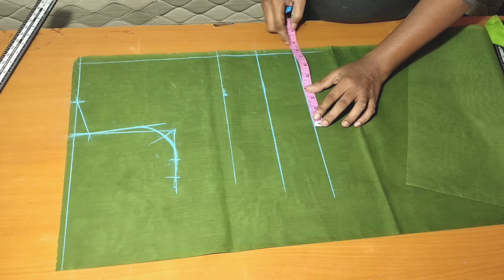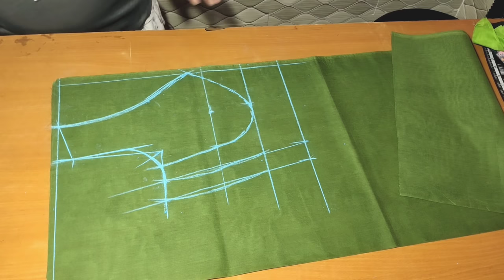new model/stylish blouse cutting and stitching | परफेक्ट फिटिंग और सरल तरीका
यह ब्लाउज बनाना सबसे आसान है | बिना बाजू वाली पतली शोल्डर पट्टी की | ब्लाउज की कटिंग और सिलाई करना सीखें |

hello guys,  welcome to big boutique.

yah blouse ki cutting aur silai donon bahut aasan hai. yah ek sleeveless patali shoulder ki blouse hai. designer blouse hai iske liye aapko thoda sa sikhane ki jarurat hai. uske bad is blouse ki cutting aap bahut hi aasani se kar sakte hain. is video mein maine cutting aur silai donon pure bariki Se samjhe aaya hoon. taki aapko kahin per bhi pareshani Na Ho is blouse ko banane. thank you.

About learning teacher:-

Teacher-Umashankar, pattern maker & fashion designer
Address-Malad,Mumbai,Maharashtra
Experience-14 years